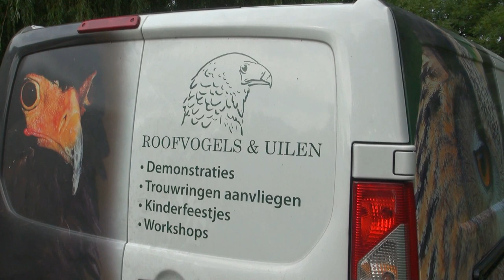Open Monumenten Dag "Roofvogels en uilen"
Macht en Pracht september 2013